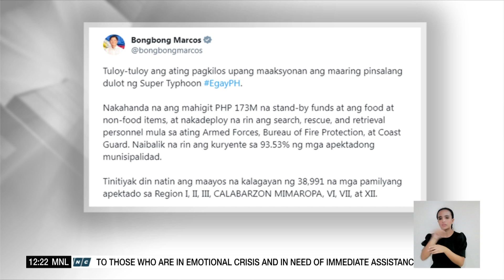Marcos meets with Malaysia king, prime minister | ANC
President Ferdinand Marcos Jr. met with Malaysian King Al-Sultan Abdulla and Prime Minister Anwar Ibrahim in a state ceremony on Wednesday. Marcos is in Malaysia for a 3-day state visit to explore new areas of cooperation like halal certified exports and Islamic banking.